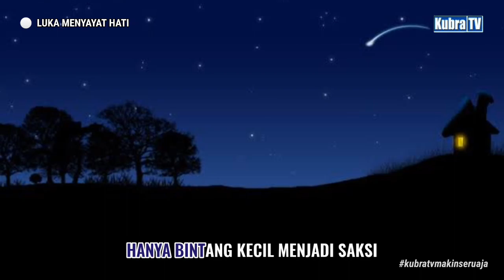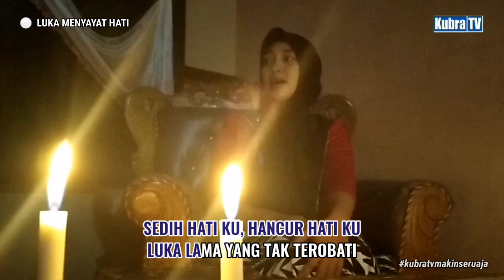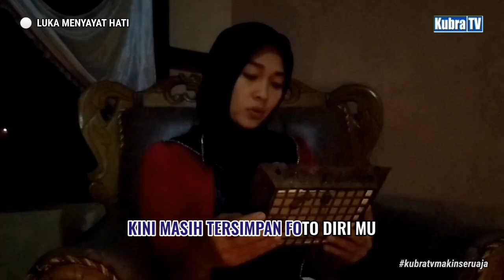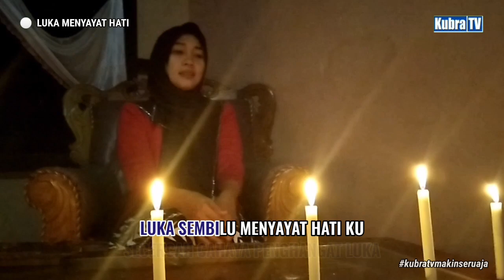LUKA MENYAYAT HATI (reagee version) LENI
K-UPDATE 👇👇
KubraTV  : Berbagi
KubraTV  : jalan jalan
KubraTV  : Cover
KubraTV  : Komedi

                                            Zakaria zack
Kameramen KubraTV : Syafarudin
Editor KubraTV             : Sadewa Ramadhana
Terima kasih                 : Bapak Subandi & SMPN 1 KUBU
terima kasih                  : Warung Bakso Ngah atong